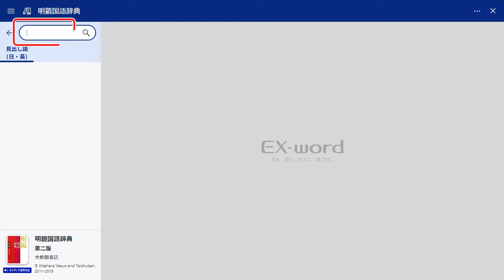CASIO【ClassPad.net】見出し語から検索する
【ClassPad.net使い方動画】※2022年3月更新
3. オンライン辞書機能を使いこなそう（EX-wordモード）
　3-2. 見出し語から検索する